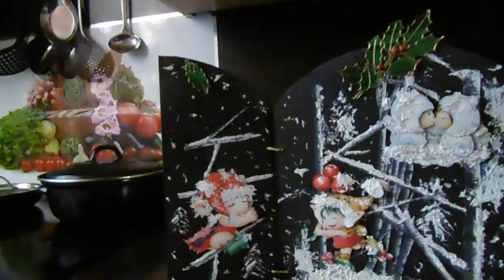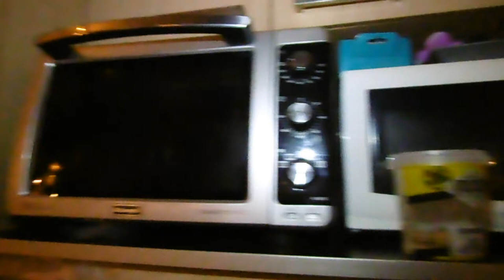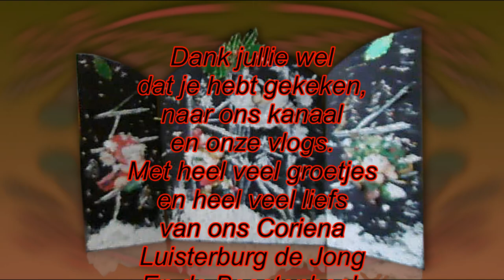Eerste kerstdag#316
Megapixels: 16 megapixel
Optische zoom: 12x
Beeldsensorformaat: 1/2.33 inch
Beeldstabilisator:  Ja
Digitale zoom: 4x

Samsung Galaxy S5:
Resolutie 720x1280